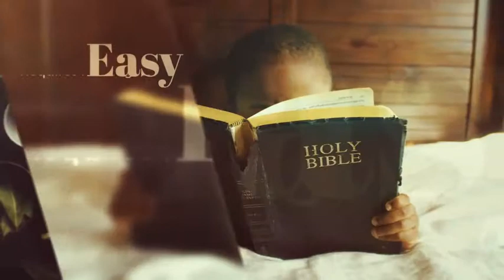Clean Slideshow-After Effects Template Videohive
Main Features

    Clean & Elegant Slideshow
    Modular Structure
    You can use Photo or Video
    Fast Render
    Universal Expressions
    1920×1080 Full HD Resolution
    Easy to edit colors and text
    Use Control Layer